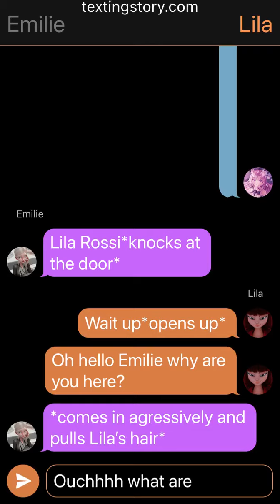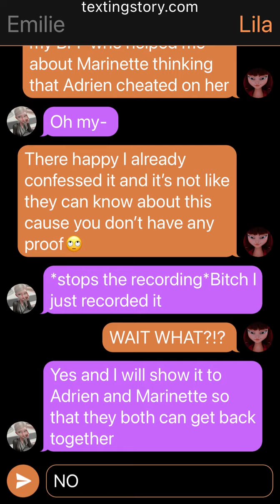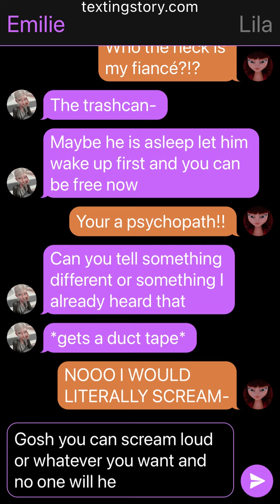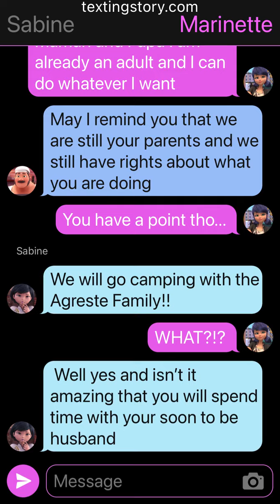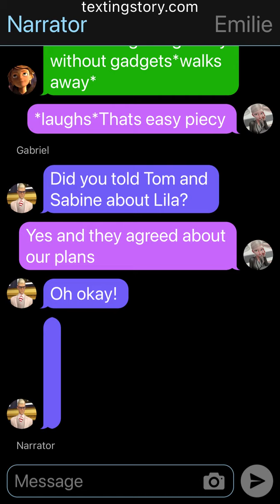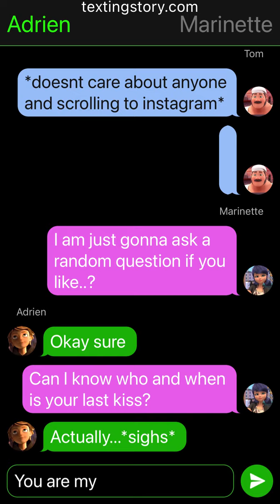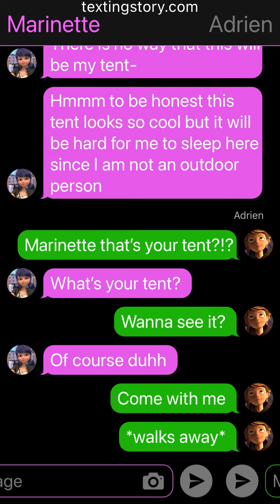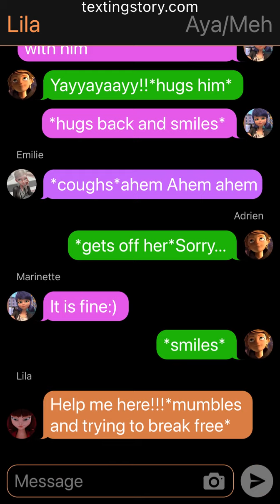Falling For My Heartbreaker//PART 4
𝗬𝗼𝘂 𝗰𝗮𝗻 𝗰𝗮𝗹𝗹 𝗺𝗲 𝗔𝘆𝗮 𝗼𝗿 𝘄𝗵𝗮𝘁𝗲𝘃𝗲𝗿 𝘆𝗼𝘂 𝘄𝗮𝗻𝘁!

𝖬𝗒 𝖥𝖺𝗏𝗈𝗋𝗂𝗍𝖾 𝗌𝗁𝗂𝗉𝗌 𝖿𝗋𝗈𝗆 𝗆𝗂𝗋𝖺𝖼𝗎𝗅𝗈𝗎𝗌 𝖺𝗋𝖾:𝖠𝖽𝗋𝗂𝗇𝖾𝗍𝗍𝖾,𝖫𝖺𝖽𝗒𝗇𝗈𝗂𝗋,𝖬𝖺𝗋𝗂𝖼𝗁𝖺𝗍 𝖺𝗇𝖽 𝖫𝖺𝖽𝗋𝗂𝖾𝗇 𝖺𝗇𝖽 𝖨 𝗐𝗋𝗂𝗍𝖾 𝗆𝗒 𝗌𝗍𝗈𝗋𝗒 𝗆𝗈𝗌𝗍 𝗈𝖿 𝗍𝗁𝖾 𝗍𝗂𝗆𝖾 𝖺𝗌 𝖠𝖽𝗋𝗂𝗇𝖾𝗍𝗍𝖾